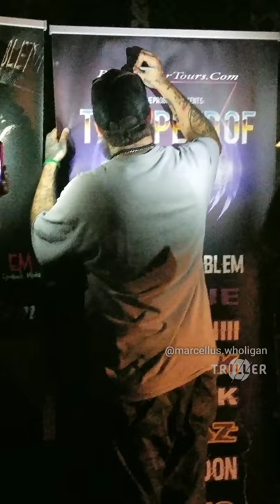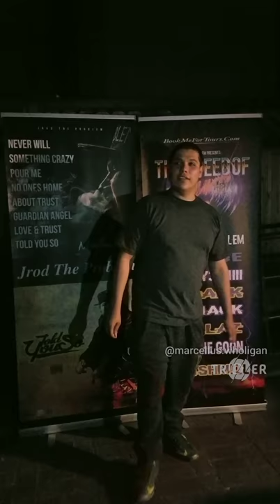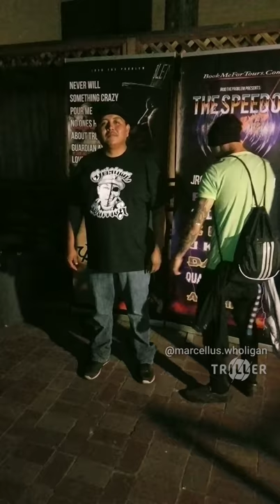DreamCatcher Prod by Ocean beats-Wholigan